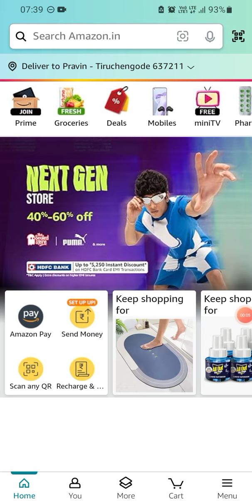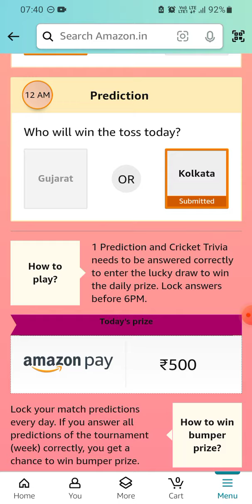Amazon T20 Cricket Mania | 13 May 2024 | ₹500 | ₹10000 | Today Answers | Amazon Pay Balance | Win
Guess the answers and get a chance to win Rs.500 as amazon pay balance.